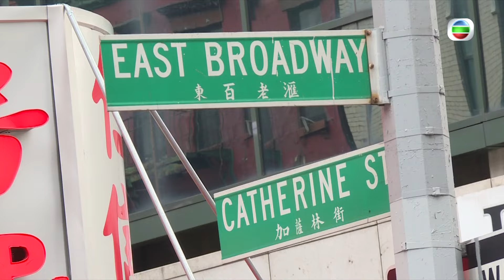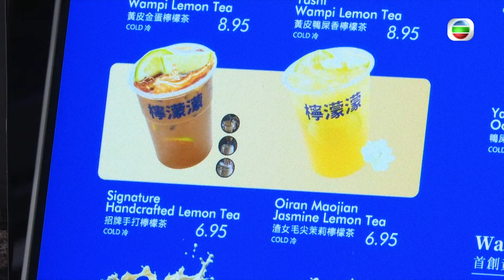TVB News | 19 Oct 2024 | A new look at New York’s Chinatown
A new look at New York’s Chinatown.
TVB News went to New York and saw the Chinatown in Manhattan, New York is now attracting many visitors following a makeover.